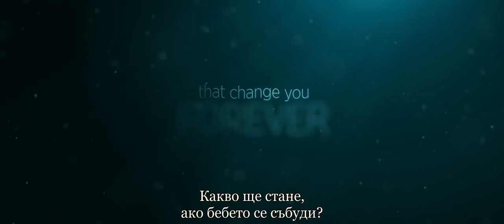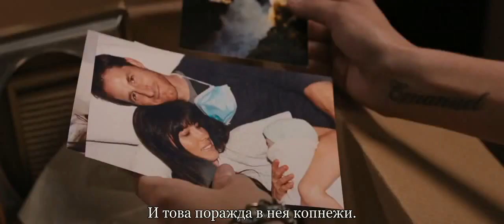The Truth About Emanuel - Official Trailer BG Subtitles